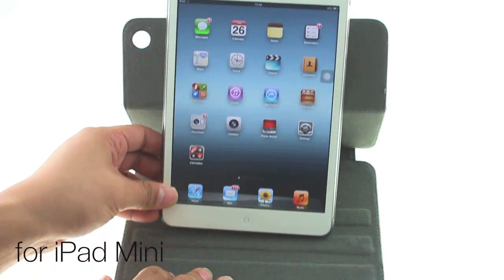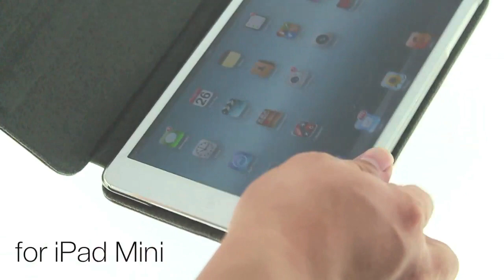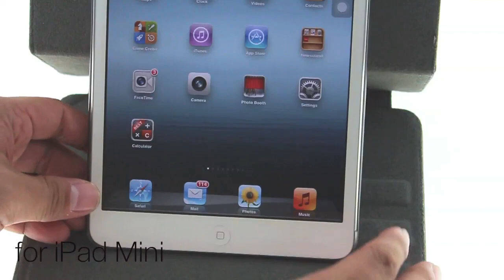Review Feel iPad Mini Rotating Book Case